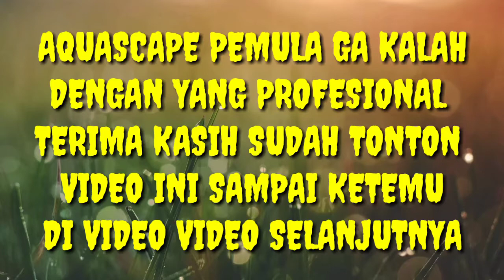AQUASCAPE PEMULA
TAPI GA KALAH SAMA YANG PROFESIONAL TONTON VIDEO
JANGAN DISKIP AGAR NANTI KAMI BISA MEMBUAT VIDEO VIDEO
DAN NYALAKAN LONCENGNYA OKEEE